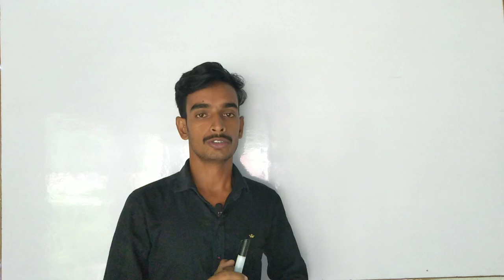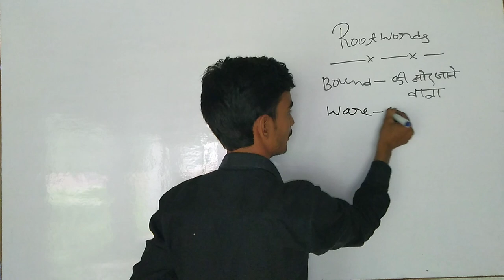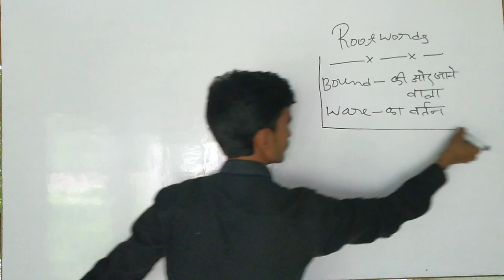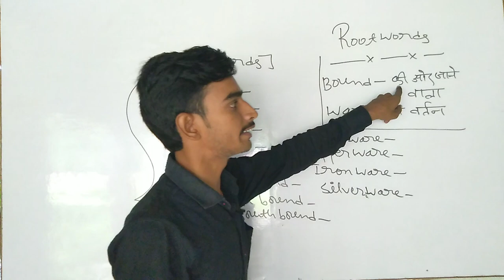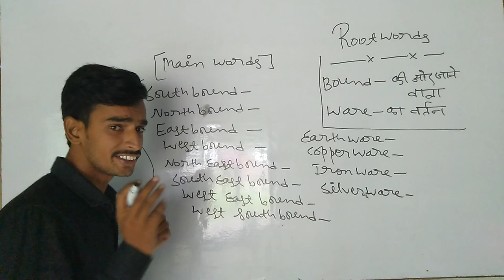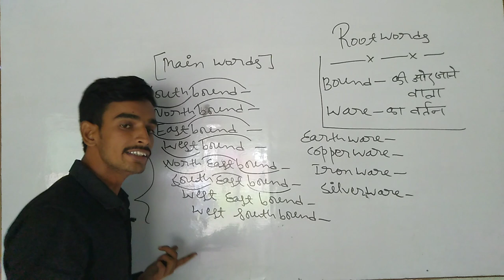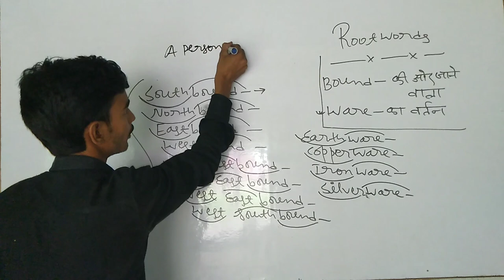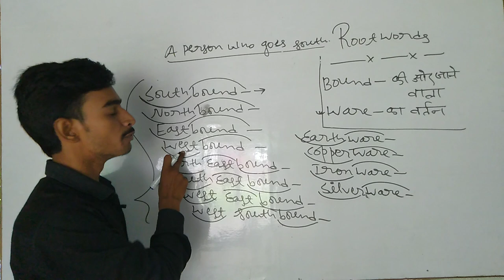Rootwords (one word substitution) बिल्कुल ही आसान तरीका।।